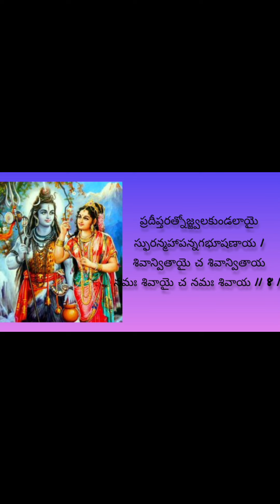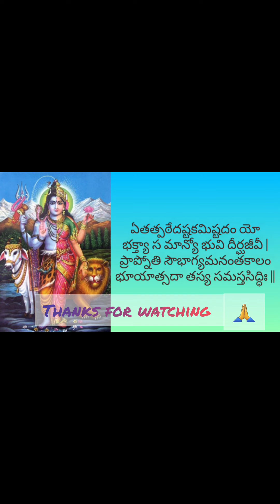Arthanaareeswara stotram adisankara stotra devotional shortvideo kaarthikamaasam special